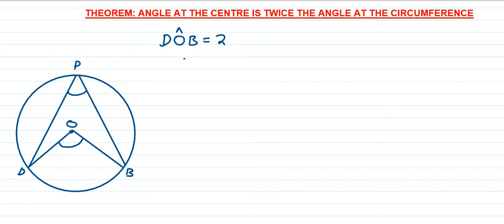Angle at the centre is twice the angle at the circumference